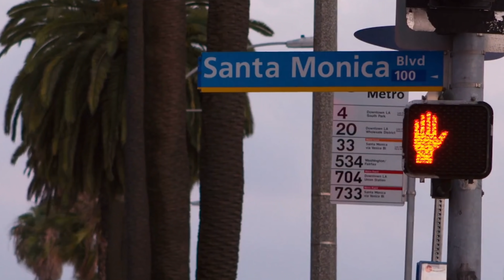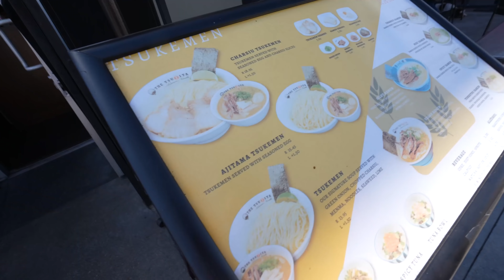Gentry Stein ROASTED My Horizontal Yoyo Tricks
Want a yoyo? Nab them here;